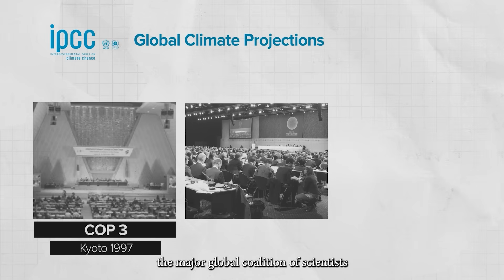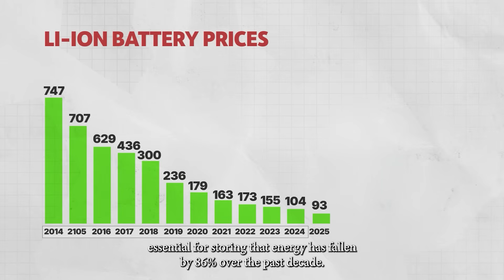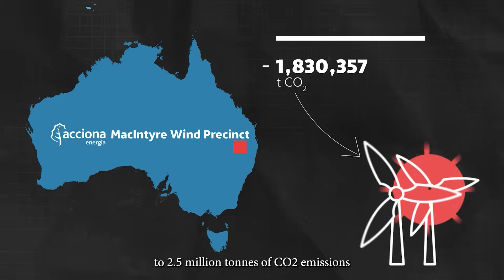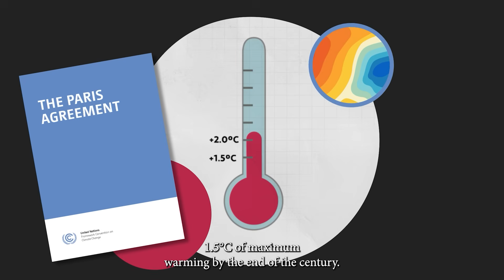A Positive Outlook on Climate Change | 2025 International Day Of Climate Action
Climate change poses challenges—but also opportunities. And there are solutions and positive milestones, or "tipping points," concentrated around the energy transition, sustainability, and ecology. From the plummeting cost and unstoppable growth of clean energy, to the transformation driven by the circular economy and the rise of regenerative agriculture—these shifts are already changing lives.

If we accelerate all these trends, we can aim for a world that is not only adapted to climate change but also capable of slowing global warming and reducing its worst impacts. To achieve this, a sustained and fair energy transition and decarbonization are critical—supported by increased funding for climate solutions, the protection of ecosystems, the promotion of technological innovation, and bold global political action rooted in social justice.

Don’t miss this video—and share it with those you care about to keep raising awareness about climate change.